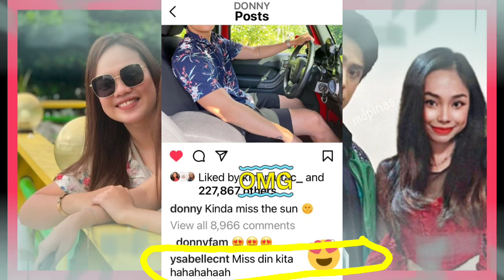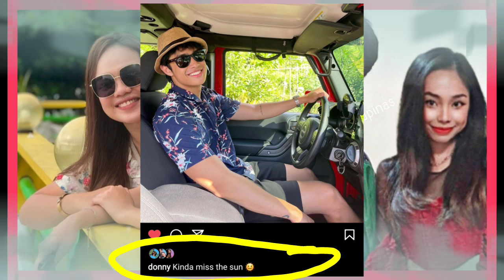Kapatid ni Pat, may unexpectedly nabulgar kina Maymay at Donny!